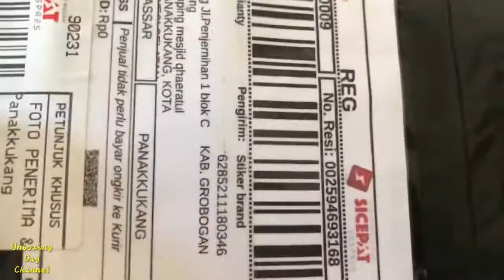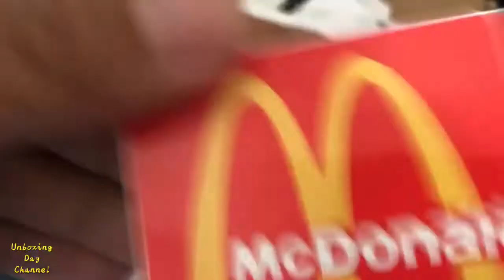Unboxing Stiker Keren Buat Helm Kesayangan Anda Di Jamin Tambah Cakep